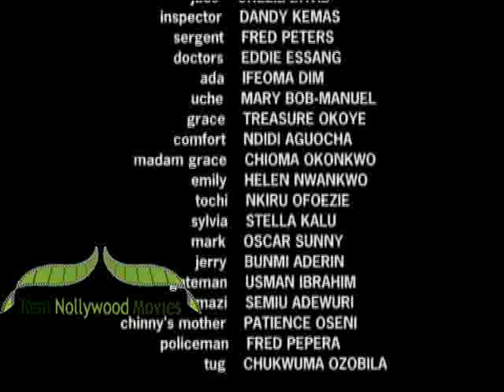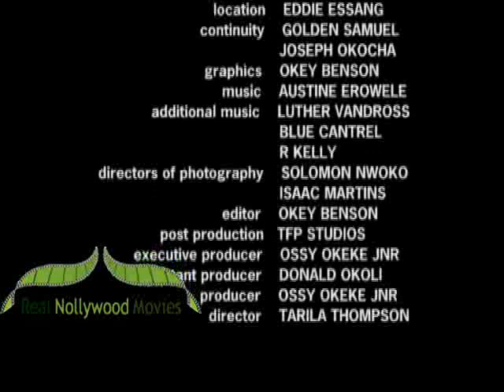Miss Nigeria 2